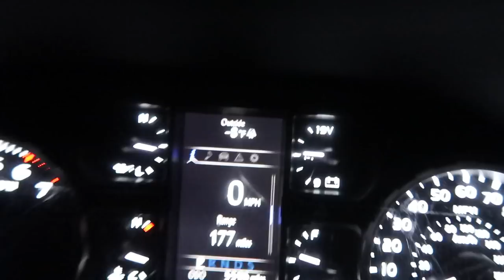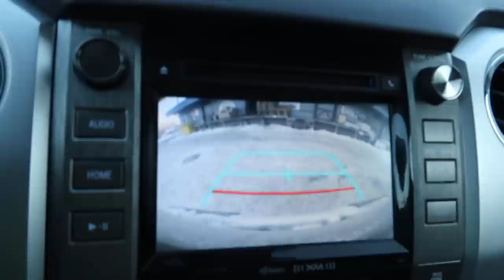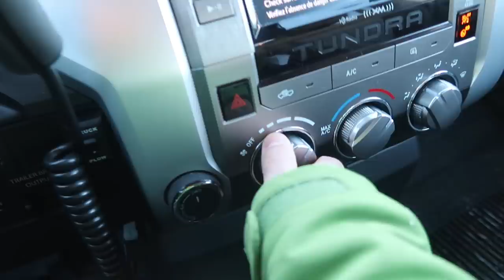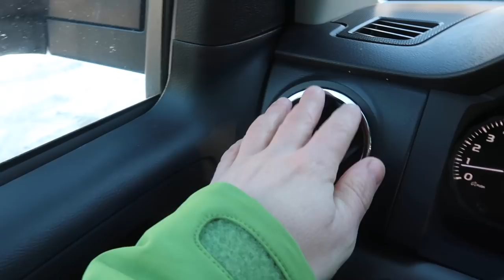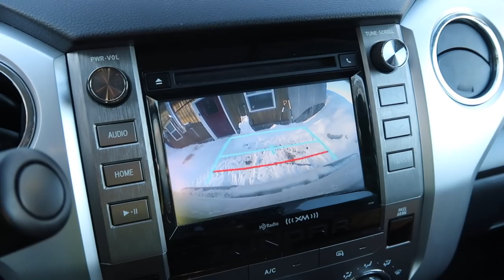I Gotta Call It QUITS! It's way too Cold -8℉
Daily Uploads!